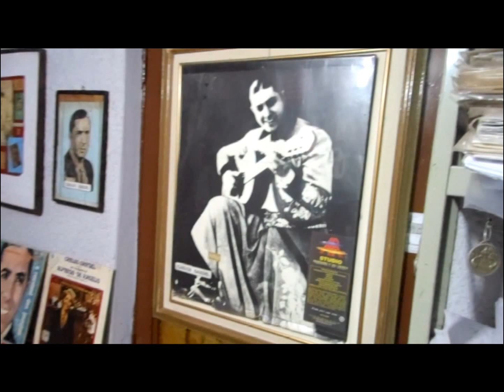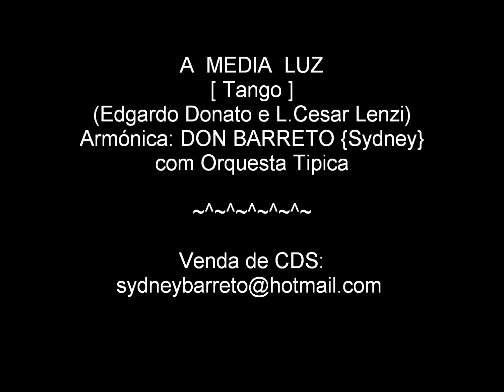A MEDIA LUZ {Armónica: Don Barreto}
A MEDIA LUZ - Este es el titulo del tango. Don Barreto, solista de bandônio (armónica de boca) hace un homenaje al renombrado y recordado cantor Carlos Gardel, por los 80º años de su tragica muerte.
Desde muy joven, Don Barreto, a ejemplo de sus padres, fue un profundo admirador del tango, haciéndose coleccionador de  discos, llegando reunir cerca de 800 grabaciones del "Morocho del Abasto", ninguna repetida, además de recortes de diarios y revistas, formando asi un hermoso y raro álbum sobre la vida de Charles  Romaui, o Charles Galdees, o Charles Galdez, o Charles Romuald, ...o  Carlos Gardel. Hay una frase conocida que  dice: "Gardel - cada dia canta mejor"... y también esta: "Gardel, mito que no se discute".

Aunque de origen francesa, Carlitos (como era llamado), afirmaba  rotundamente : -Soy nacido en Buenos Aires, a los dos años y medio". (Fué con esa edad que su madre, doña  Marie Berthe Romuald, (o Marie Berthe Gardez), lo llevó de Tolouse (Francia),  a Argentina en 1893}.

 "Don Barreto" (Sydney Barreto),  con su bandonio , presta un homenaje  al señor Don Carlos Gardel.
 *  (Hugo Bartoloni / Bajo Belgrano / Buenos Aires).

Os meus CDs atuais, são produzidos por mim mesmo, e alguns gravados em estúdios profissionais com músicos da mais alta categoria, em estúdios modernos como por exemplo: "AR STUDIO", "CULTURAL EVENTOS" e "RPM".
Se você valoriza o trabalho de músicos autônomos, pode conhecer um de meus CDs de solo de Gaita e se gostar, você poderá adquirir sua versão digital.